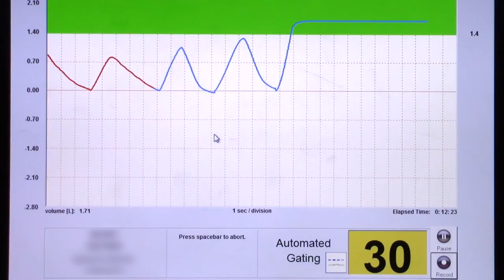Active Breathing Coordinator: Treatment for Left-Breast Cancer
Learn more about cancer care at Sharp HealthCare in San Diego